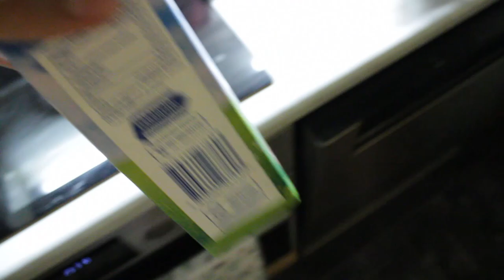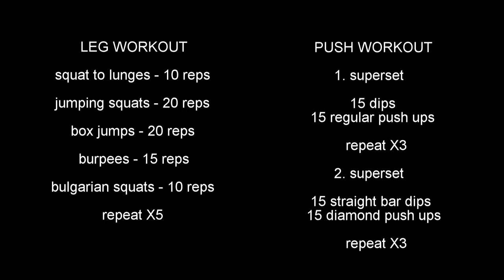DAY IN A LIFE of a STREET WORKOUT/CALISTHENICS athlete | vlog#02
Hey guys, welcome back! In today's video I wanted to show you how my day looks like.